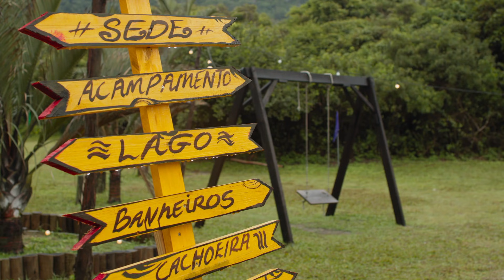GUERRA DE LAMA - CENA DO FILME ACAMPAMENTO DE FÉRIAS 2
Coordenador de Pós Produção: Jorge Santana
Edição e Finalização: Rafael Gomes
Preparação de Conteúdo: Clayton Roguia
Câmera: Guilherme "Guijo" Gonçalves e Kenneth Lacerda

Espero que curtam! Todo mundo usando a imaginação e a criatividade para viver um mundo de magia e fantasia!Aqui você pode viver o seu sonho!